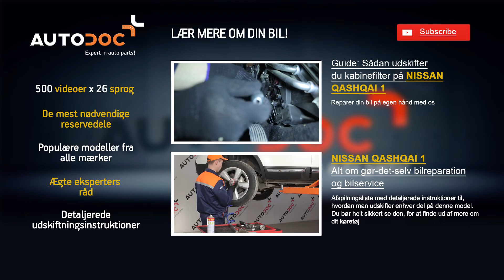Sådan udskifter du motorluftfilter på NISSAN QASHQAI 1 [Guide]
Guide: Sådan udskifter du motorluftfilter på NISSAN QASHQAI 1 2007, 2008, 2009, 2010, 2011, 2012, 2013, 2014 | Autodoc

På vores hjemmeside finder du et bredt udvalg af de reservedele du har interesse i

Ansvarsfraskrivelse.
Denne video indeholder tips og anbefalinger, der kan være brugbare når du skal reperare eller udskifte dele på din bil. AutoDoc vil ikke være ansvarlig for skader sket under processen med reperation eller udskiftning af dele, på grund af forkert brug eller misforståelse af de givne oplysninger. Denne video er kun en vejledning og garanterer ikke et specifikt resultat. Brugeren er personligt ansvarlig for forkert eller farligt brug af reperationsudstyr, instrumenter eller bildele. AutoDoc råder dig stærkt til at være forsigtig og følge sikkerhedsreglerne under reperations- og udskiftningsarbejde. Husk på at brug af bildele i lav kvalitet ikke garanterer tilstrækkelig sikkerhed på vejen.